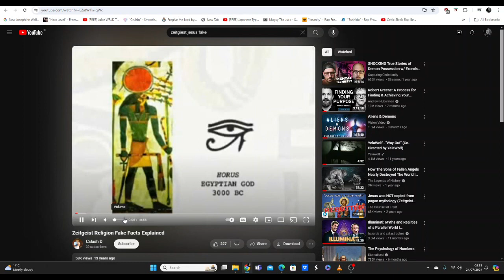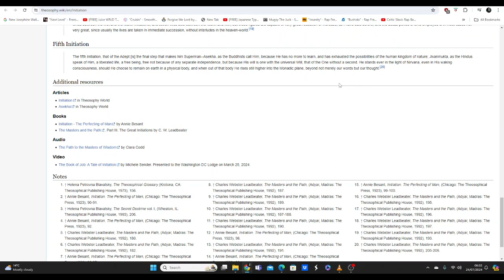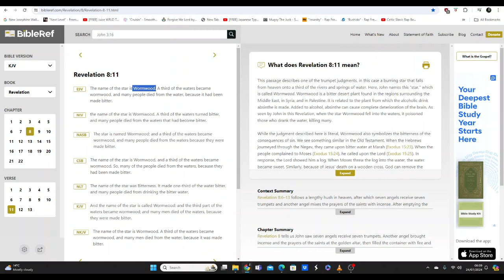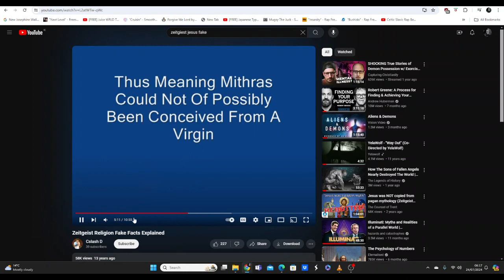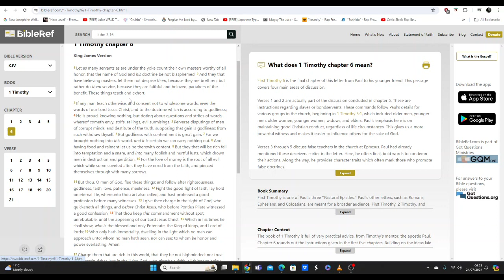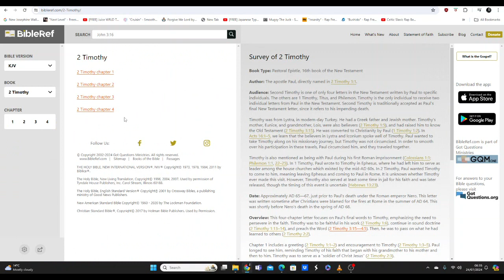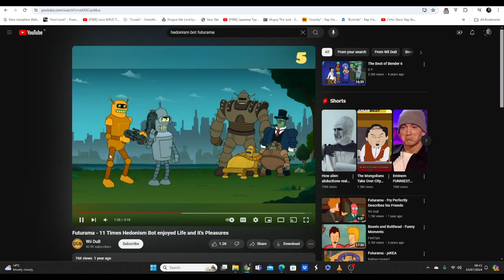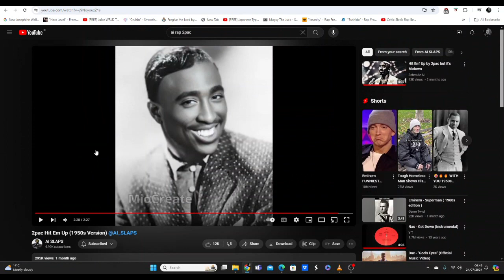The Third Eye Conspiracy Show (s3e9): The Living Key Willy G meets Timothy of The Bible